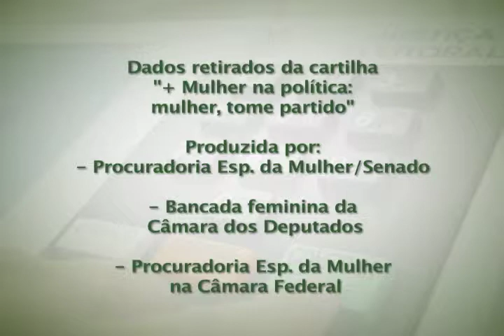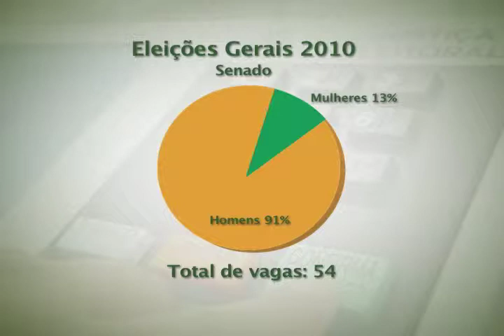Campanha Mulheres na Política TRE 163